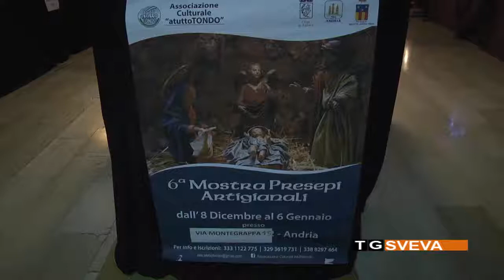ANDRIA | Mostra di presepi artigianali organizzata dall'associazione “Atuttotondo”